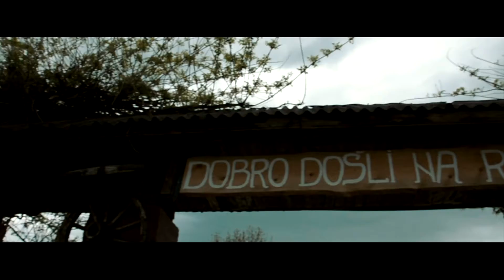Japodski Covjek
Japodi su sjeverozapadna etnogrupa ilirskih plemena u Starom vijeku, uglavnom na današnjem ozemlju srednje Hrvatske između rijeka Kupe i Une do Velebita i Vinodola.